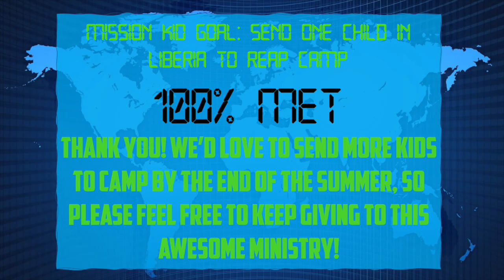Sunday School June 21st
Mission Kid Update and Mystery Island Skit